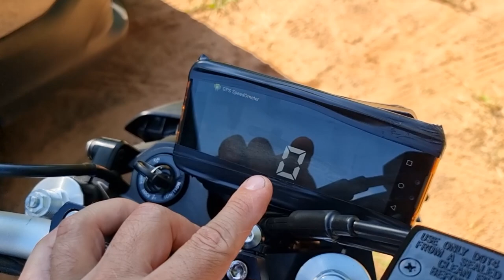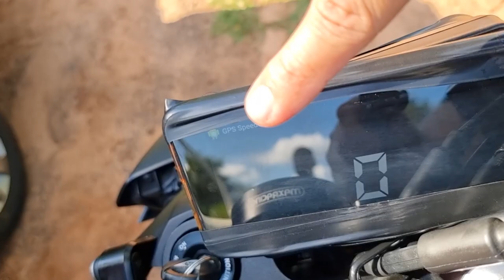TOP SPEED 190 PIRATÃO MOTO MONTADA! SERA QUE PASSO DOS 200 KM/H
💥NOSSO SITE💥

20% MAIS BARATO QUE NO MERCADO LIVRE

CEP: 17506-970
MARILÍA - SP

► 📸 INSTAGRAN @ALTOGIROMOTOSOFICIAL

👇QUER PREPARAR SUA MOTO? LIGUE JÁ!👇

📞 CONTATO PROFISSIONAL